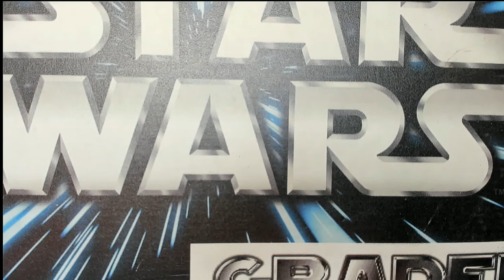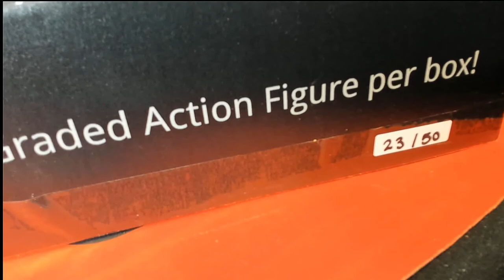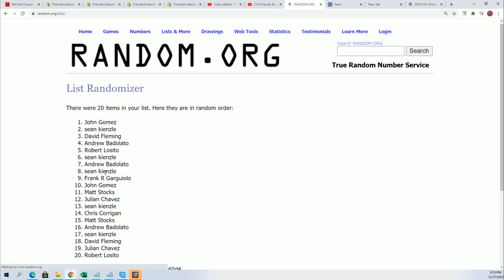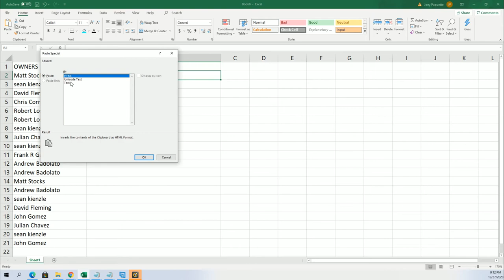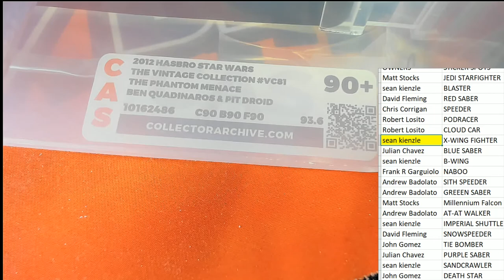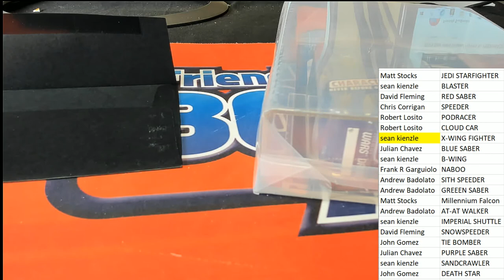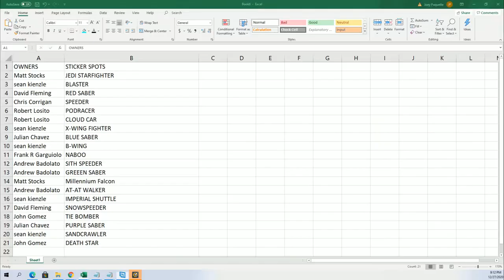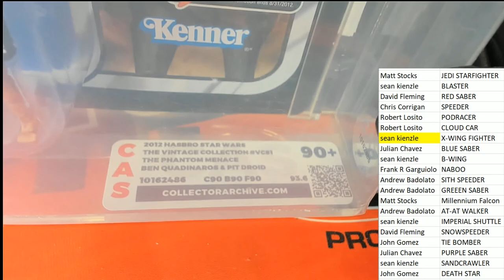2019 Star Wars Graded Figures ID 19SWGRADEDTRF235